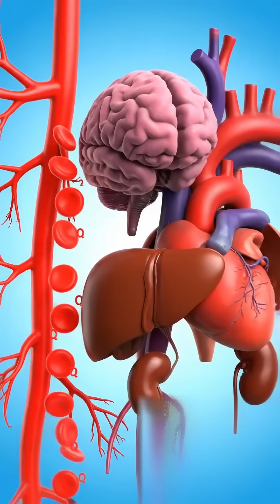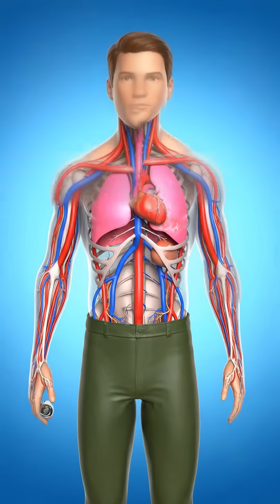Cigarettes vs Vaping—Which One is Actually Killing You Faster?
Cigarettes vs Vaping—which one is actually killing you faster? 🚬 vs 💨

In this video, I break down the SHOCKING differences between smoking cigarettes and vaping:

⚠️ What you'll learn:
- 7,000+ toxic chemicals in every cigarette puff
- Why vaping has 95% fewer toxins (but isn't safe)
- How tar clogs your lungs vs ultrafine particles from vaping
- Carbon monoxide vs heavy metals—which is worse?
- The truth about nicotine, heart attacks, and lung damage
- Why dual use (smoking + vaping) gives ZERO benefits
- The ONLY truly safe choice

💀 Smoking Facts:
- 480,000 Americans die yearly from smoking
- Smokers die 10 years earlier on average
- Causes lung cancer, heart disease, COPD, stroke

⚡ Vaping Facts:
- 95% fewer toxic chemicals than cigarettes
- Still contains nicotine, heavy metals, carcinogens
- NOT safe—just less dangerous than smoking

All facts supported by:
✅ FDA tobacco research ✅ CDC official reports ✅ PMC peer-reviewed studies ✅ American Lung Association ✅ American Heart Association ✅ Public Health England ✅ New England Journal of Medicine ✅ King's College London ✅ Johns Hopkins Medicine ✅ American Cancer Society ✅ IARC classifications
Key Scientific Facts Used:
CIGARETTES:
✅ 7,000+ chemicals in smoke (FDA, American Lung Association)
✅ 70+ known carcinogens (FDA, IARC Group 1)
✅ Benzene, formaldehyde, arsenic all present as carcinogens (American Cancer Society, FDA)
✅ Tar clogs lungs and paralyzes cilia (American Lung Association)
✅ Carbon monoxide binds hemoglobin, starves organs of oxygen (CDC)
✅ Tobacco-specific nitrosamines damage DNA (PMC 2022 review)
✅ 480,000 US deaths annually (CDC 2022)
✅ 80-87% of lung cancer deaths from smoking (American Cancer Society)
✅ Causes heart disease, COPD, stroke (CDC)
✅ 10 years average life lost (American Cancer Society, CDC)
VAPING:
✅ 95% fewer toxic chemicals vs cigarettes (Public Health England 2022, King's College London 2023)
✅ No tar or carbon monoxide due to no combustion (Cancer Research UK)
✅ Nicotine raises blood pressure and heart attack risk (Johns Hopkins, American Heart Association)
✅ Formaldehyde and acetaldehyde from heated propylene glycol - both carcinogens (Harvard Health 2020, PMC, IARC)
✅ Heavy metals (nickel, lead, cadmium) from heating coils (Johns Hopkins 2021, PMC)
✅ Ultrafine particles penetrate lungs (CDC, UL Research)
✅ Diacetyl in flavorings linked to lung disease (American Lung Association, Cleveland Clinic)
CESSATION:
✅ 2025 Cochrane Review: "high certainty evidence" vaping beats patches/gums for quitting (Our World in Data)
✅ Complete switch required - dual use gives no benefit (American Chemical Society, CDC, American Heart Association)
Safety Notes:
✅ Vaping less harmful than smoking but NOT safe (Public Health England, King's College London 2023)
✅ Non-smokers should never start vaping (CDC official position)
✅ Long-term effects still unknown (all health organizations)
✅ Complete cessation is best option (CDC, FDA)